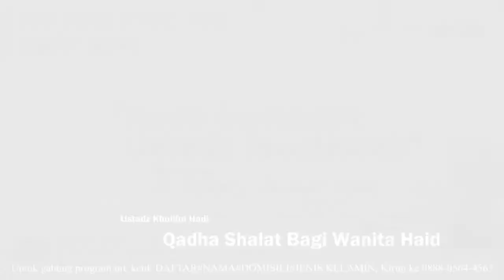13. Qadha Shalat Bagi Wanita Haid | Ustadz Kholiful Hadi | Anda Bertanya Ustadz Menjawab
13. Qadha Shalat Bagi Wanita Haid | Ustadz Kholiful Hadi | Anda Bertanya Ustadz Menjawab

Ustadz Kholiful Hadi –hafidzahullah-
Pengasuh PP Darul Atsar Al Islamy, Gresik

Untuk gabung di program ini silahkan ketik DAFTAR#NAMA#DOMISILI#JENIS KELAMIN
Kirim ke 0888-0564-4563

Silahkan menyebarkan video ini semoga bermanfaat dan menjadi amal jariyah bagi kita semua